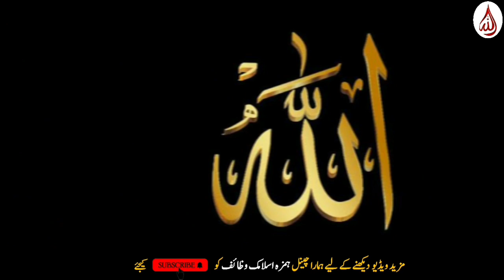Give charity of bread & eggs on mah-e-safar in this way | Rizaq ka pahar ghar main Aa jaye Ga | HIW